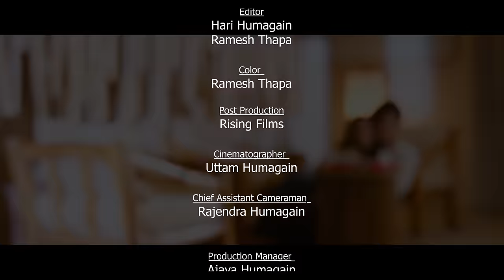Timi Chhau Ra - Kamal Khatri & Asmita Adhikari | Ft. Paul Shah & Kavita Raya| New Nepali Song 2022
Listen to "Timi Chhau Ra" available everywhere now!

♪ Song:-
Timi Chhau Ra
तिमि छौ र

♪ Vocal:-
Kamal Khatri
Asmita Adhikari

♪ Lyrics / Music:-
Kamal Khatri

♪ Music Arranger:-
Rikesh Gurung

♪ Studio:-
Aarohi Entertainment

🎬️ Video Credits:-

🎬️ Direction:-
Hari Humagain

🎬️ Asst. Direction:-
Bishal Mahara

🎬️ Artists:-
Paul Shah
Kavita Raya

🎬️ Cinematographer:-
Uttam Humagain

🎬️ Chief Asst. Cameraman:-
Rajendra Humagain

🎬️ Camera Team:-
Suresh Thapa
Gokul Humagain
Kaka
Devraj Humagain
Mitranath Yogi
Rajan Timalsina

🎬️ Edit:-
Hari Humagain
Ramesh Thapa

🎬️ Color:-
Ramesh Thapa

🎬️ Production Manager:-
Ajaya Humagain
Ranjan Koju

🎬️ Transportation:-
Ranjan Koju
Suman Kilambu

🎬️ Camera Equipments:-
Multi Matte

🎬️ Make-up:-
Dipu Poudel

🎬️ Hair Designer:-
Priya Rokaya

🎬️ Designer / Stylist:-
Simon Pant

🎬️ Post Production:-
Rising Films